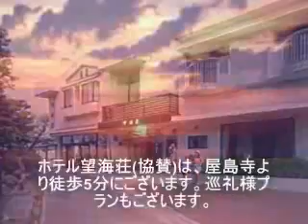四国八十八ヵ所巡礼/四国84番札所屋島寺のご案内 香川県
四国84番札所屋島寺のご案内 香川県四国88箇所巡礼でのご宿泊はホテル望海荘
香川県四国88箇所巡礼でのご宿泊にホテル望海荘をご利用ください。
弘法大師空海が四国に88箇所のお寺を作り、このお寺をお参りすることを四国88箇所めぐりといわれ、昔から多くの方が参拝に来られております。